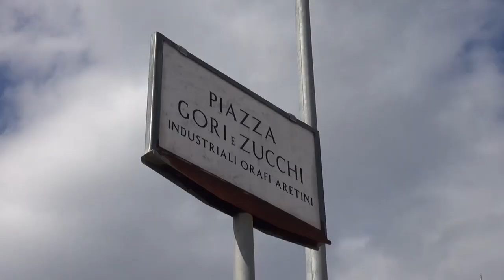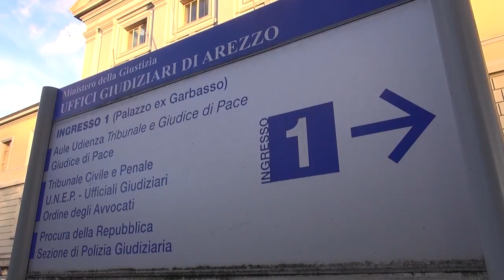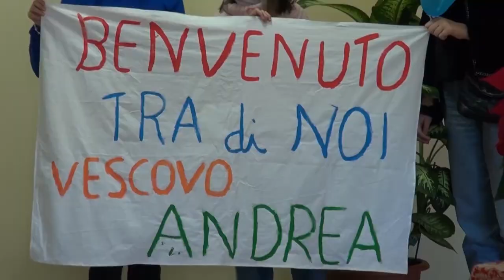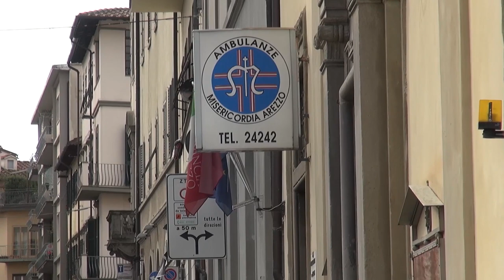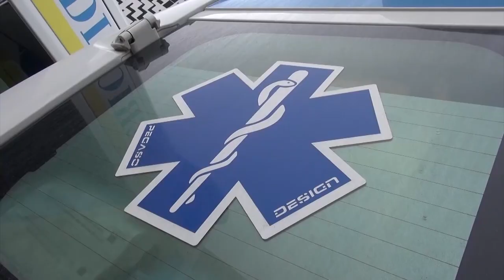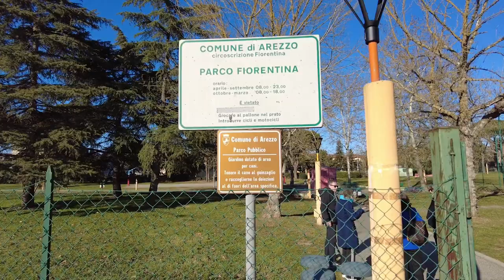Cronaca Aretina del 08/04/23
SOMMARIO

Rapinatore di Saione ai domiciliari, aveva fatto irruzione in una ferramenta armato di pistola giocattolo

Perde il controllo della sua auto e va a sbattere. Giove ferito gravemente in Valdarno

"Farci portatori di buone notizie là dove incontriamo attesa e solitudini": il messaggio per la Pasqua del Vescovo Migliavacca

Pasqua e una Pasquetta da tutto esaurito ad Arezzo. Bene anche Cortona con strutture ricettive piene

La più grande vendita di vestiti vintage d’Europa è tornata ad Arezzo: successo di pubblico

Torna ad Arezzo la 21^ edizione della Parcocorsa, una classica del lunedì di Pasquetta